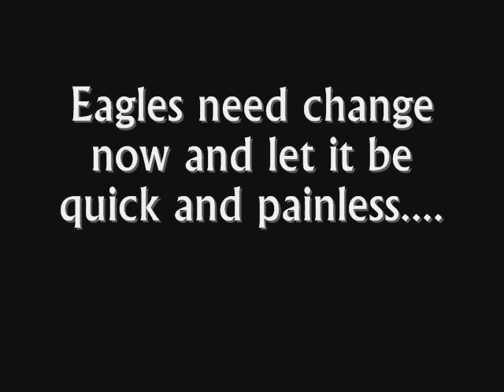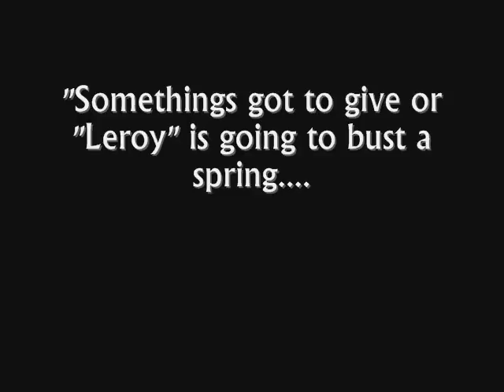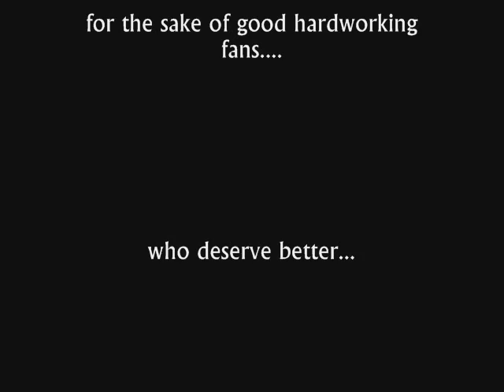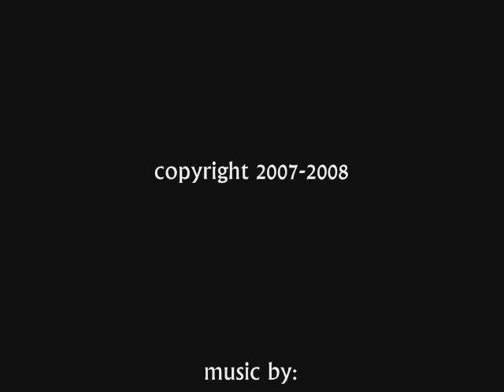OlmazeyTV "Cuzzin Otoole" on andy reid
olmazey's cuzzin otoole, giving his insight into yesterdays game